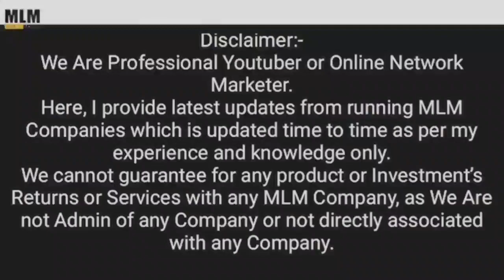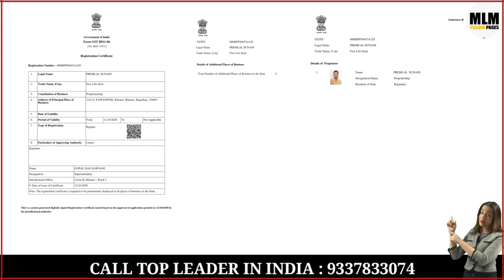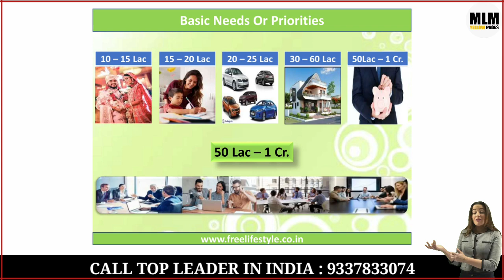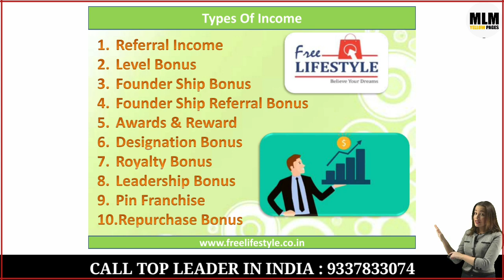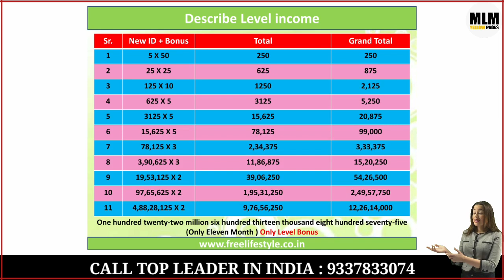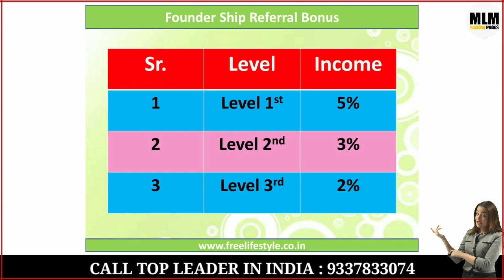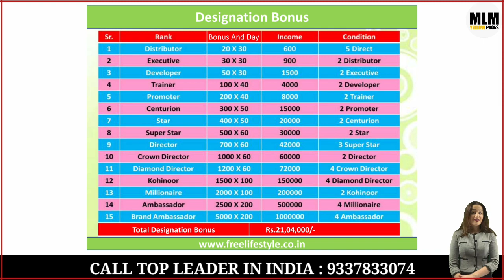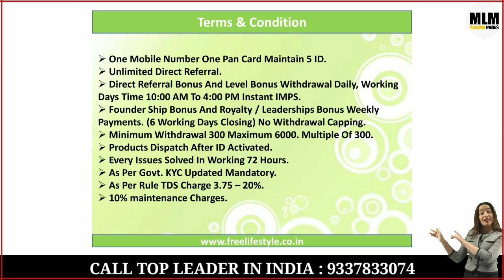Free lifestyle सिर्फ 999rs लगाकर कमाओ 50 लाख Legal plan !!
1 )        Promote Your MLM Company in Just 24 hrs

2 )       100% Genuine MLM LEADERS DATA

           50000 @ Rs 599
           100000 @ Rs 999

3 )        Promote Your MLM Company in Just 24 hrs

            100% SATISFACTION FEEDBACK

4 )          Special 0ffers For MLM Software

Thanks

Thanks